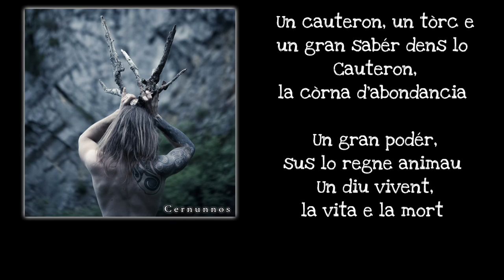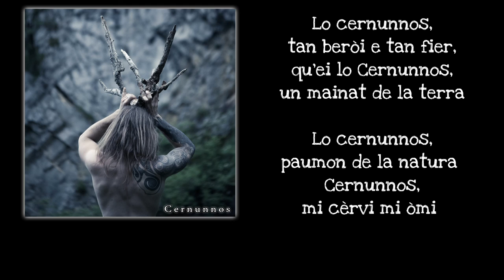Cernunnos - Celtic Bastard (Fr, En & Spanish lyrics available)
Written in Gascon (dialect of Occitan mostly spoken in Gascony and Béarn in southwestern France), the song is about the link between Men and Cernunnos, the old celtic god of life and death.

The traditional instruments used are diatonic accordion and the traditionnal three holed whistle, the "flabuta" which are played with one hand, while the rythme is hit by the free hand on a stringed percussion called "tambourin à corde".

The singing techniques are both polyphonic and mongolian throat singing in the chorus.